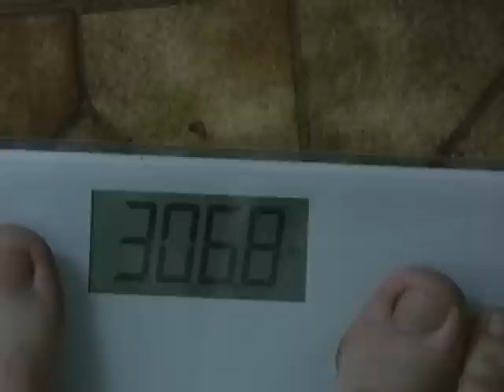Weight Loss Journal: Weigh-In 2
This is my first weigh-in after trying to lose some weight.